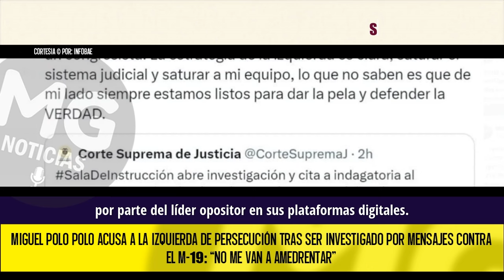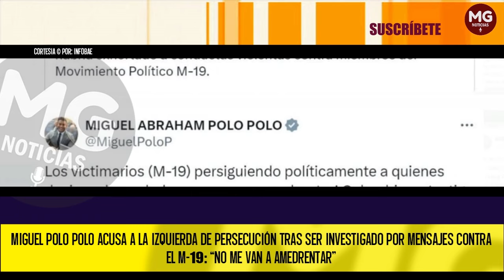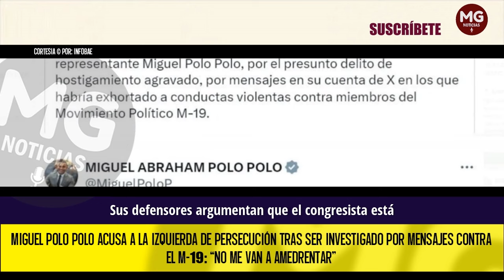"NO ME VAN A AMEDRENTAR" 📢 MIGUEL POLO POLO ACUSA A LA IZQUIERDA DE PERSECUCIÓN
Miguel Polo Polo acusa a la izquierda de persecución tras ser investigado por mensajes contra el M-19: “No me van a amedrentar”
La Sala de Instrucción de la Corte Suprema optó por iniciar una pesquisa contra el representante a la Cámara, debido a sus publicaciones despectivas sobre el extinto grupo guerrillero.
INFOBAE